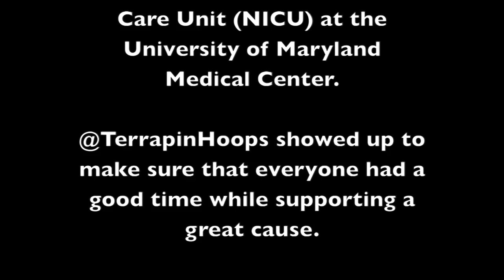Maryland Basketball Attends SigEp Car Smash